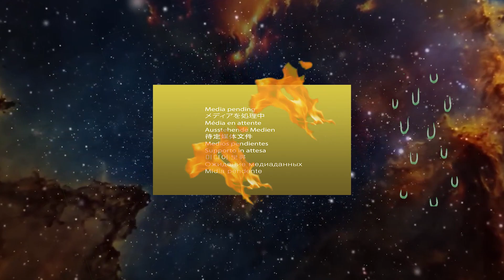Practice Makes Ethan.